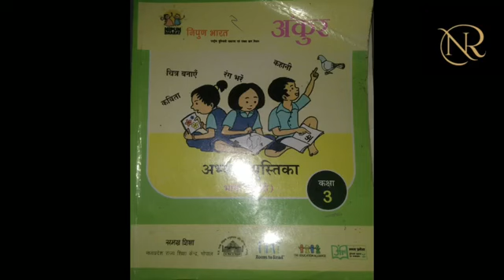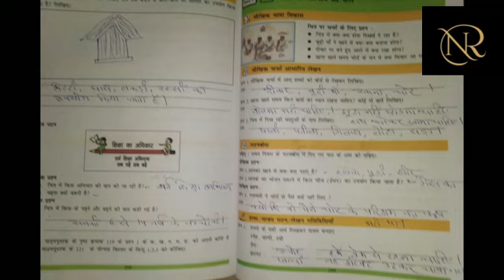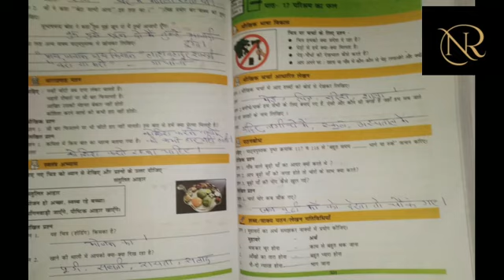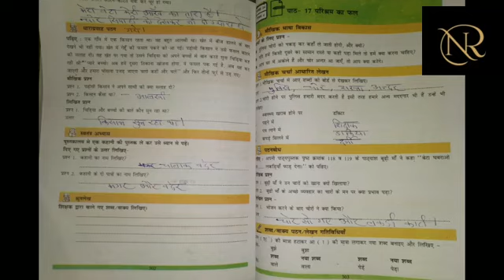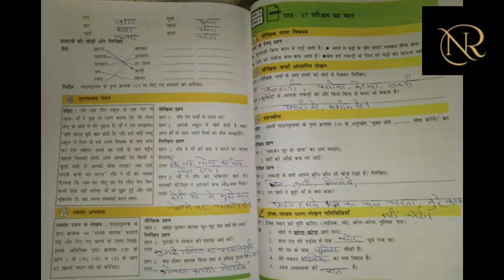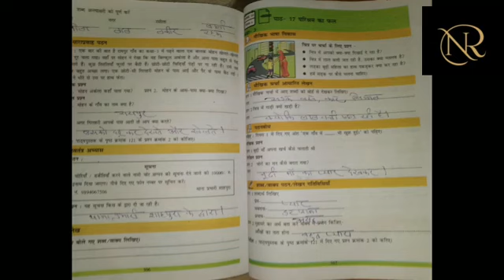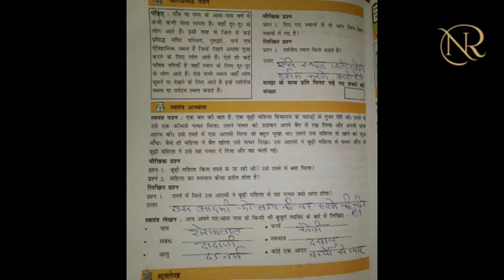FLN अंकुर वर्क बुक कक्षा 3 विषय हिंदी सप्ताह 24 पाठ 17 परिश्रम का फल हिंदी fln ankur class 3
FLN अंकुर वर्क बुक कक्षा 3 विषय हिंदी सप्ताह 24 पाठ 17 परिश्रम का फल हिंदी fln ankur class 3 FLN अंकुर वर्क बुक कक्षा 3 विषय हिंदी सप्ताह 24 पाठ 17 परिश्रम का फल हिंदी fln ankur class 3 FLN अंकुर वर्क बुक कक्षा 3 विषय हिंदी सप्ताह 24 पाठ 17 परिश्रम का फल हिंदी fln ankur class 3